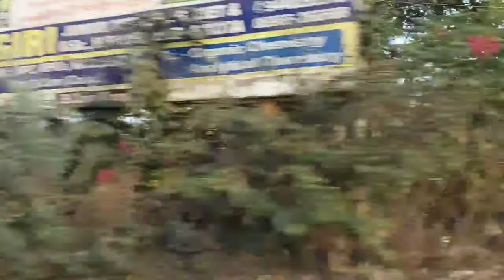కొత్త వలస మెయిన్ రోడ్డు ||చూసి చాలా రోజులైంది||Kotha valasa main road ||car drive view